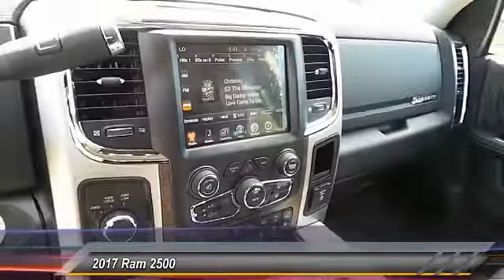2017 Ram 2500 Hobbs NM 6764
2017 Ram 2500 Laramie 4x4 Mega Cab 6'4 Box

NOTITLE